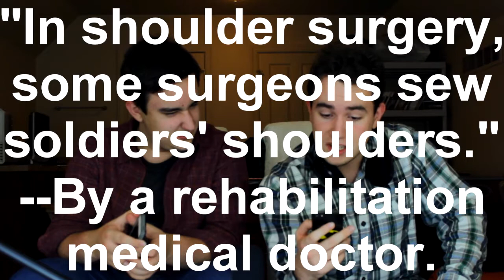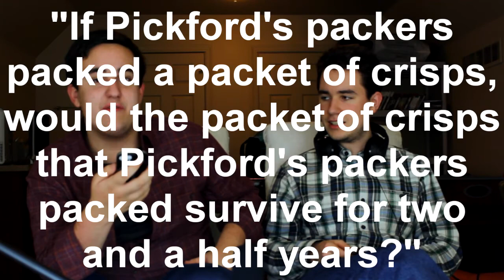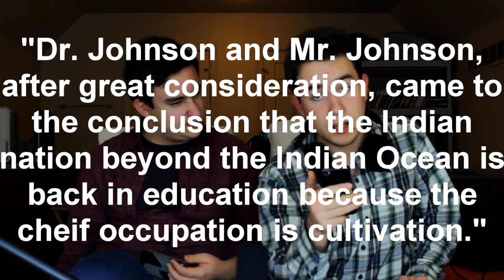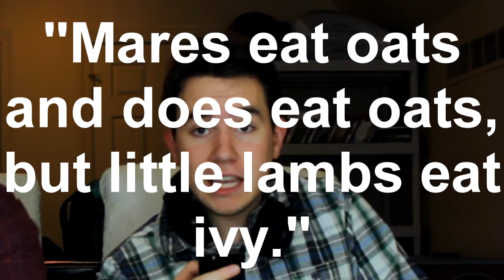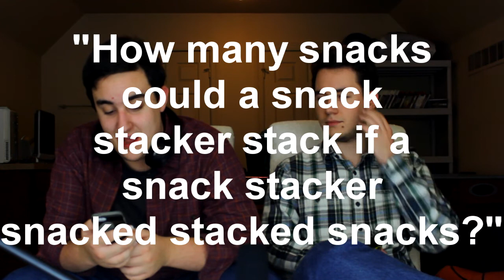12 Days of Christmas CHALLENGES! - Speech Jammer Challenge (Day 2)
We have officially begun our 12 Days of Challenges! We will be posting one every day from December 13 until December 24 (Christmas Eve), leading up to our Christmas skit, which will be released December 25.
Today, we see how badly our voices mess us up while we play with Speech Jammer!